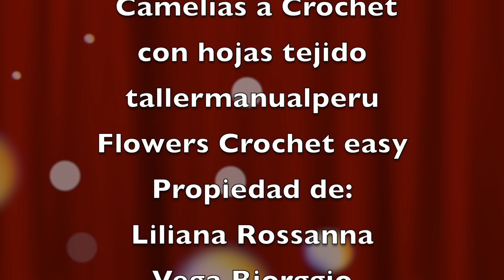Como hacer flores en 3D Camelias a Crochet con hojas tejido tallermanualperu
En este vídeo les enseño como hacer flores Camelias 3D con hojas a Crochet, estas flores tejidas a gancho las podemos tejer para hacer centros de mesa en 3D, caminos de mesa , podemos hacer flores para los gorros tejidos , también las podemos hacer pin o prendedores para las bufandas tejidas, blusas, vestidos y todo tipo de prenda de vestir; espero que les guste ; muchas gracias por compartir este vídeo tutorial de como hacer flores en 3D ; muchas gracias por compartirlo y por suscribirse a mi canal: tallermanualperu en YouTube en el que verán mas de 800 vídeos de tejido a crochet, manualidades Diy, flores tejidas a Crochet en 3D, lazos y moños para regalos y para el cabello, flores en cintas , accesorios de moda, manualidades navideñas, decoraciones para fiestas, flores de papel en 3D y mucho mas para todos los gustos y para todas las edades.
Materiales:
20 gramos de lana o hilo color blanco
20 gramos de lana o hilo color verde
Crochet de 3MM
Tijeras
In this video I show you how to 3D Camellia flowers with Crochet leaves, we can knit these flowers to make centerpieces in 3D, table paths, we can make flowers for knitting beanie hats, we can also make them pin or for knitted scarf, blouses, dresses and all kinds of garments; hope you like ; Thank you very much for sharing this video tutorial on how to flowers in 3D; Thank you very much for sharing and subscribing to my channel: tallermanualperu on YouTube where you will see more than 800 videos of crochet, Diy handicrafts, 3D crochet knitting flowers, ribbons and bows for gifts and hair, flowers on ribbons , fashion accessories, Christmas crafts, decorations for parties, paper flowers in 3D and much more for all tastes and for all ages.
Materials:
20 grams of white wool or yarn
20 grams of green wool or yarn
3MM Crochet
Scissors

Neste vídeo eu mostro como fazer flores de camélia 3D com folhas de crochê, podemos tecer estas flores para fazer peças centrais em 3D, caminhos de mesa, podemos fazer flores para chapéus de malha, também podemos torná-los pinos ou pinos para cachecóis de malha, blusas, vestidos e todos os tipos de roupas; espero que gostem ; Muito obrigado por compartilhar este tutorial em vídeo sobre como fazer flores em 3D; Muito obrigado por compartilhar e se inscrever no meu canal: tallermanualperu no YouTube, onde você verá mais de 800 vídeos de crochê, artesanatos Diy, flores de crochê 3D, arcos e laços para presentes e cabelos, flores em fitas , acessórios de moda, artesanato natalino, decorações para festas, flores de papel em 3D e muito mais para todos os gostos e para todas as idades.
Materiais:
20 gramas de lã branca ou fio
20 gramas de lã ou fio verde
Crochet 3MM
Tesoura

In questo video ti mostro come realizzare fiori Camellia 3D con foglie di Crochet, possiamo tessere questi fiori per realizzare centrotavola in 3D, percorsi da tavolo, possiamo realizzare fiori per cappelli a maglia, possiamo anche farli pin o spille per sciarpe a maglia, camicette, vestiti e tutti i tipi di indumenti; Spero che ti piaccia; Grazie mille per aver condiviso questo tutorial video su come realizzare fiori in 3D; Grazie mille per aver condiviso e sottoscritto il mio canale: tallermanualperu su YouTube, dove vedrai più di 800 video di uncinetto, artigianato fai da te, fiori intrecciati 3D, fiocchi e fiocchi per regali e capelli, fiori su nastri , accessori moda, artigianato di Natale, decorazioni per feste, fiori di carta in 3D e molto altro per tutti i gusti e per tutte le età.
materiali:
20 grammi di lana o filato bianchi
20 grammi di lana o filo verde
3MM all'uncinetto
forbici